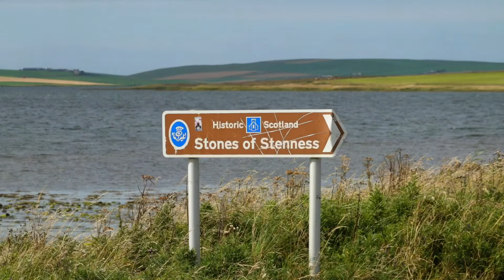Cruising Northern Europe on Disney's Magic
What a trip!!  Our cruise departed Copenhagen, Denmark with us sailing to Alesund, Norway.  Then we were off to Iceland with our first stop in Reykjavik followed with Akureyri. We next went to Scotland with stops in Kirkwall and Invergordon.  We did get to Lock Ness but Nessy was not to be found.  This first cruise ended in Dover, England.  The next cruise began in Dover and we sailed off to Amsterdam, Netherland.  Then on to Warnemunde, Germany and Copenhagen again.  After that we visited Oslo, Norway and ended the trip back in Dover. btw some music was provided